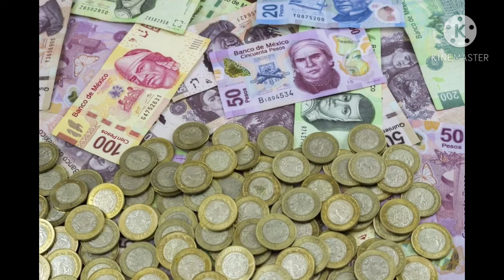TOP 5 peces hermosos que puedes tener como mascota